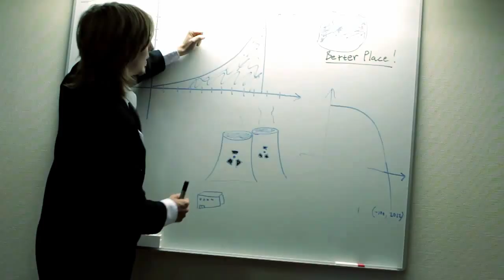Waredge - Icebreaker (Official Video)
The official video of our own tune "Icebreaker" from the EP "No Uniform" released in August 2011!

Lyrics:
A part of our nature is to close our eyes
We wont lift a finger, we turn the truth to lies
it's a matter of our future and we wont to a thing
why cant we walk out when we once walked in?

Everyone wants everything but some say "Less is more"
the end of our humanity but we don't know for sure

here comes the Icebreaker
the last man stood with water to the top
It's the icebreaker
the sun has come and taken our life's
it's the earth-shaker
he broke the ice so we could sail on an ocean filled with hope and fail

The cards are turned now so we can see our fate
and we start to care now when it's all to late
here i am now trying to take a stand
we lie on the bottom dreaming about dry land

and on it goes.

Video Created and edited by:
KEMA PRODUCTIONS

Waredge is a melodic Heavy Metal band from Arboga, Sweden.